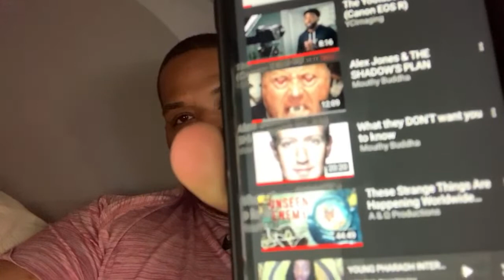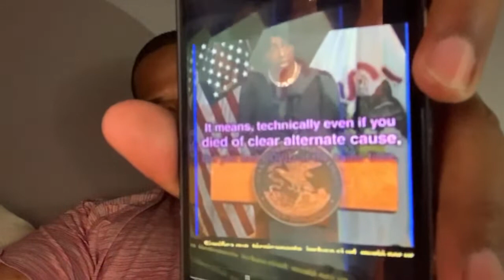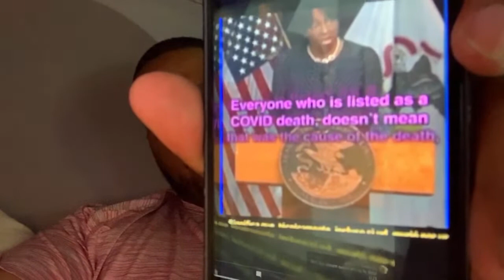Ok now let’s talk about The documentary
MY Gear:
Sony Alpha a6600
Sony FDRX3000
DJI Mavic Pro
DJI Mavic Air
JOBY GorillaPod
Apple 13" MacBook Pro
Apple Mac mini

VLOG LIFE